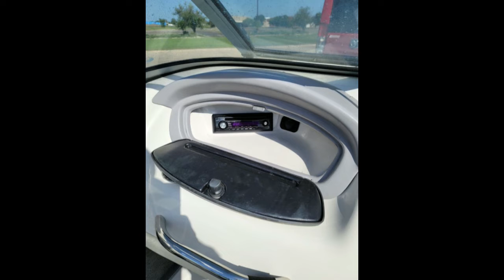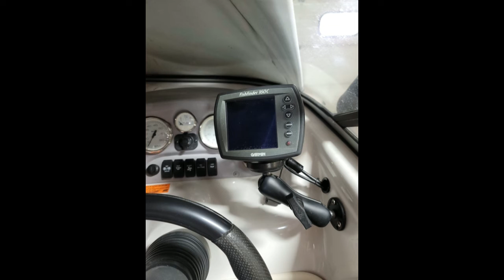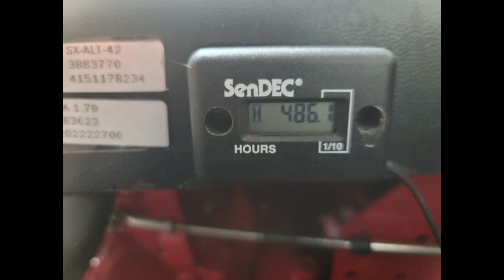2008 Reinell 185LS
2008 Reinell 185LS
Aberdeen, SD, 57401
Price: $12,000 *Price Reduced for Quick Sale*

Features:

Engine Type: Inboard
Electric Start
Engine: 4.3 L 200 HP
Hull: Fiberglass
Boat Type: Inboard

Description:

2008 Reinell boat and trailer, 185LS model with 4.3 Volvo penta stern drive. Less than 500 hrs excellent condition, fish finder, trolling plate. Bemidi top, boat cover bow and stearn. Radio, life jackets, ski's wake board and knee board with ropes included. Low hours. Also has fishing rod holders.